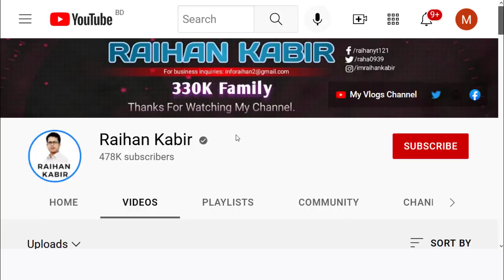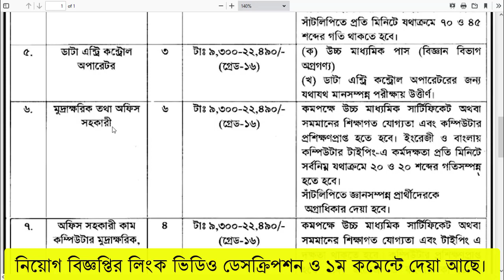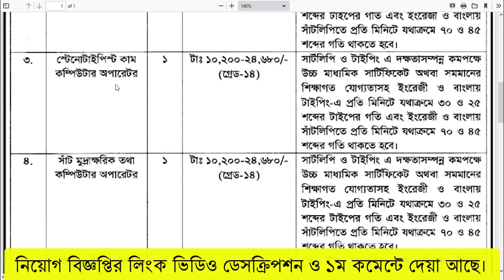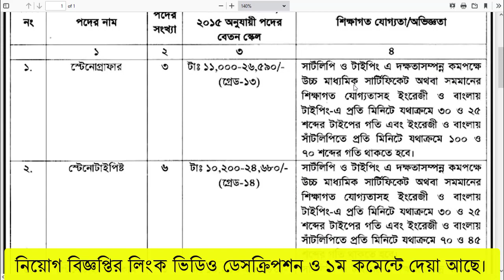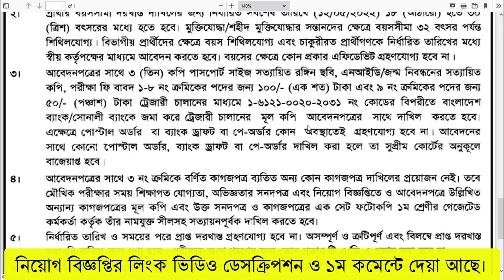SSC🔥 পাশে বাংলাদেশ সুপ্রীম কোর্ট নিয়োগ বিজ্ঞপ্তি ২০২২ | Bangladesh Supreme Court Job circular 2022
বাংলাদেশ সুপ্রিম কোর্ট নিয়োগ বিজ্ঞপ্তি ২০২২ | Bangladesh Supreme Court Job circular 2022

supreme_court_job_circular_2022 supreme court job circular 2022, বাংলাদেশ_সুপ্রীম_কোর্ট_নিয়োগ_বিজ্ঞপ্তি_২০২২ সুপ্রিম_কোর্ট_নিয়োগ_বিজ্ঞপ্তি_2022 বাংলাদেশ সুপ্রীম কোর্ট,সুপ্রিম কোর্ট নিয়োগ বিজ্ঞপ্তি ৮ম শ্রেণী/এসএসসি পাশে নিয়োগ,বাংলাদেশ সুপ্রীম কোর্ট নিয়োগ বিজ্ঞপ্তি,সুপ্রিম কোর্ট নিয়োগ ২০২২,সুপ্রিম কোর্ট নিয়োগ,চাকরির খবর,সরকারি চাকরির নিয়োগ বিজ্ঞপ্তি ২০২২,সরকারি চাকরির খবর,সরকারি চাকরি,Raihan Kabir